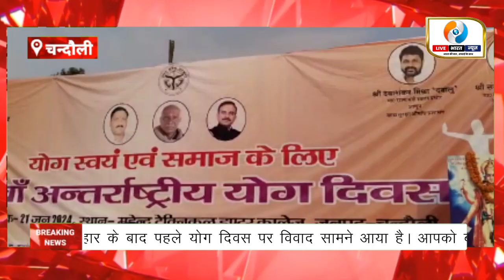योग दिवस के बैनर से दोनों राज्यसभा सांसद का फोटो गायब, साधना सिंह ने कहा डीएम से करेंगे शिकायत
चंदौली में 10वें अंतर्राष्ट्रीय योग दिवस पर जनपद में योग दिवस मनाया गया। केंद्रीय मंत्री डॉ महेंद्र नाथ पांडेय के हार के बाद पहले योग दिवस पर विवाद सामने आया है। आपको बता दें कि योग दिवस के बैनर से दोनों राज्यसभा सांसद का फोटो और नाम गायब है। योग दिवस के बैनर में फोटो और नाम गायब देख राज्यसभा सांसद साधना सिंह नाराज दिखीं।  राज्यसभा सांसद साधना सिंह ने इस मामले पर डीएम से शिकायत करने की बात कही है। प्रभारी मंत्री संजीव गौड़ के नेतृत्व में जिला मुख्यालय के महेंद्र टेक्निकल इंटर कॉलेज में योग कार्यक्रम का आयोजन किया गया। वहीं आपको बता दें कि प्रभारी मंत्री संजीव गौड़ योग के महत्व को नहीं बता पाए और योगी के 2047 के विकसित भारत का विजन गिनाते रहे।